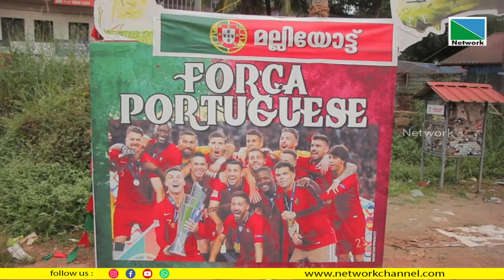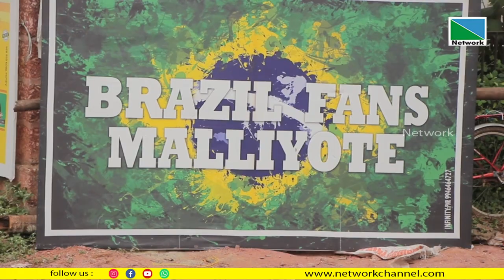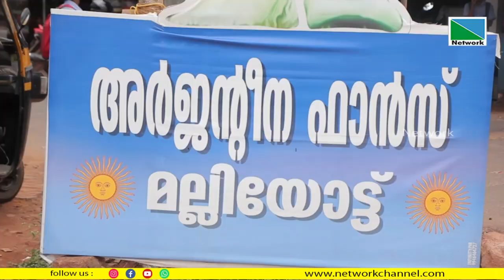ഫുട്ബാള്‍ മാമാങ്കത്തിന് ദിവസങ്ങള്‍ ബാക്കിനില്‍ക്കെ ഇഷ്ട ടീമുകളുടെ ആരാധകര്‍ വലിയ പ്രതീക്ഷയിലാണ്